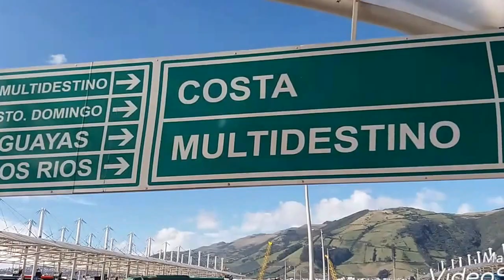Fiestas de Quito 2016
Viaje con mis amigas Gaby, Mabel, Paolita y Mafer